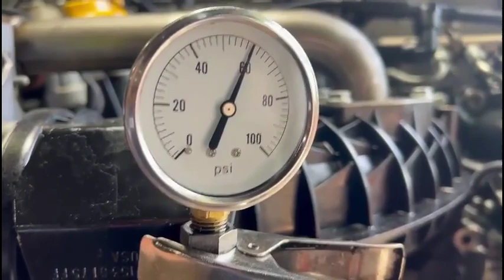2019 DETROIT DD13 For Sale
(GOOD USED/ RUN TESTED/ FULLY INSPECTED) 2019 Detroit DD13 Diesel Engine (EPA17), Serial # 471928S0677113, Engine Family # KDDXH12.8FED, 12.8L, 525HP @ 1625 RPM RATED, Test Run!! Fully Inspected!!! LOW MILES!!! EX UPS FREIGHT TRUCK, RUNS GREAT!!!, visit JJREBUILDERS for more information on this motor or any other diesel engine you may be looking for. Call for more information. REF INV # 005792